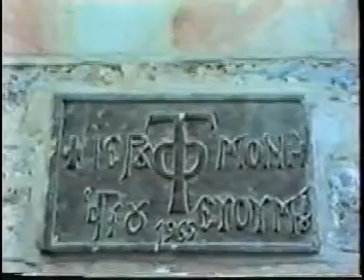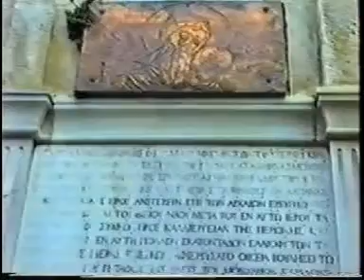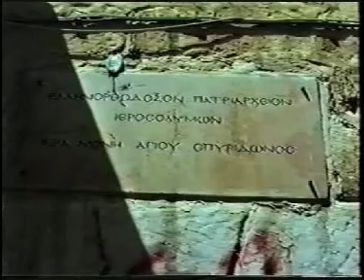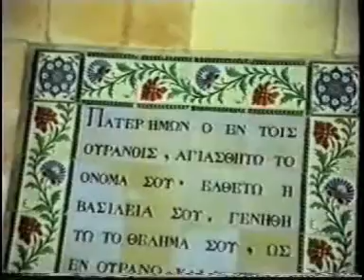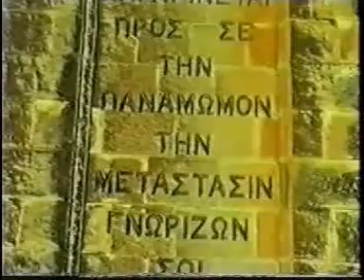Αγιοι Τόποι 02